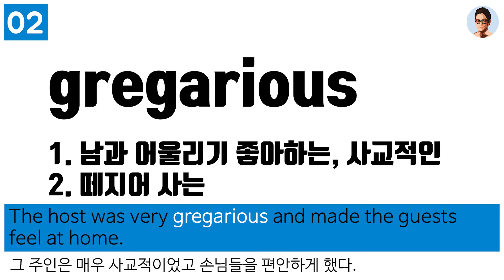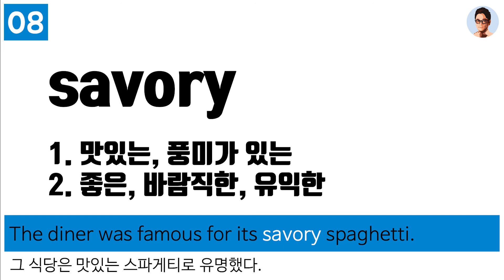[국가직대비] 어휘점검! 꼭꼭10어 Day 10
D-21 (Day_10)

1. galvanize
2. gregarious
3. liquidate
4. incongruous
5. subdue
6. procrastinate
7. usurp
8. savory
9. torment
10. undermine